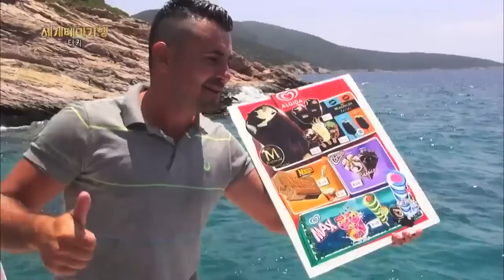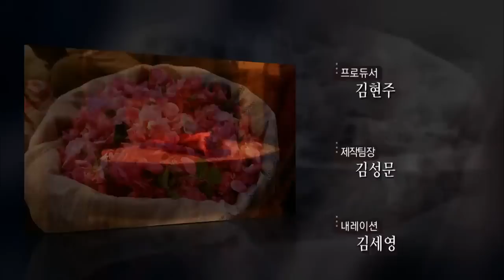세계테마기행 - 천 개의 얼굴, 터키 2부 지중해빛 도시를 걷다_#003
천 개의 얼굴, 터키 2부- 지중해빛 도시를 걷다,

장미수 생산지로 유명한 이스파르타, 에게해의 백색도시 보드룸, 지중해 안탈리아의 뒤덴폭포,